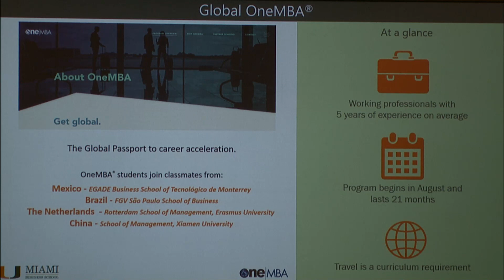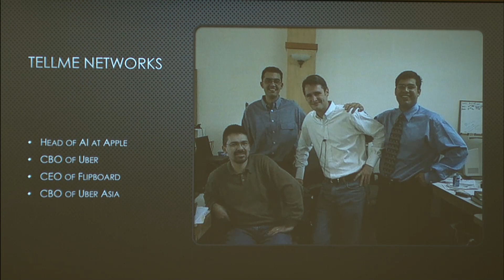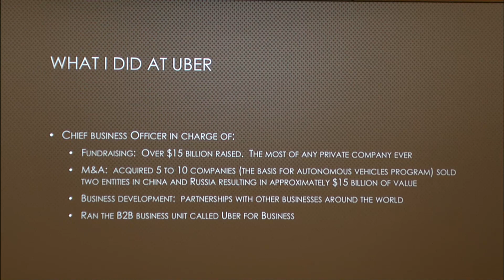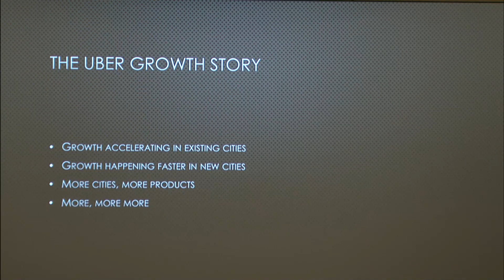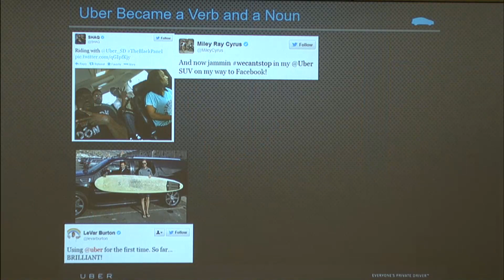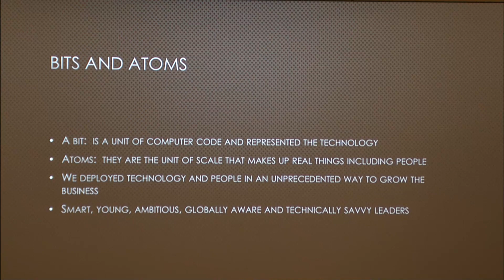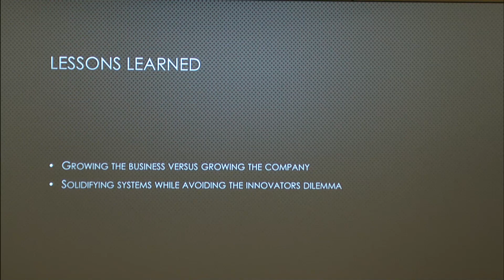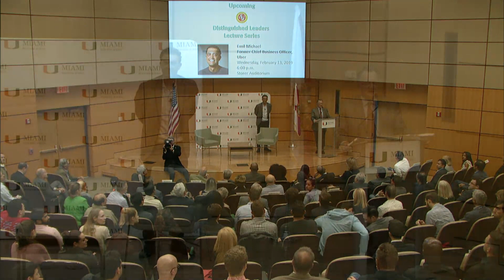"How Uber Did It?" - Emil Michael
The University of Miami Business School hosted "How Uber Did It?" featuring Emil Michael, former Chief Business Officer of Uber, as part of Southern Glazer's Distinguished Leaders Lecture Series. The event was held at Storer Auditorium on Wednesday, February 13. Southern Glazer’s Distinguished Leaders Lecture Series brings students, alumni and other members of the UM community together with top business leaders throughout the year.

The Miami Business School extends a special thank you to our lecture series Exclusive Sponsor, Southern Glazer's Wine & Spirits.